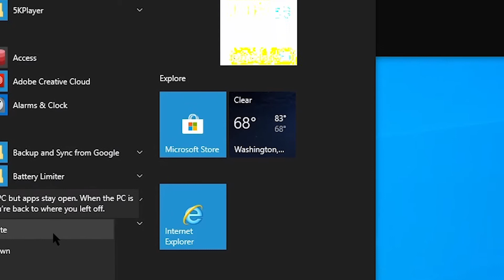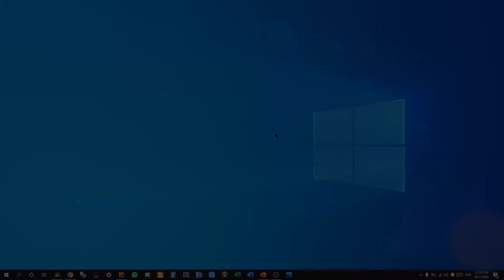Fix: How to Enable/Disable Hibernate or Sleep Mode in Windows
Video Chapters:
00:00 Start
00:06 Way # 1 Command Prompt
00:55 Way # 2 Power Option
01:15 Way # 3 Registry Edit
01:53 Thank you note

Title: Fix: How to Enable/Disable Hibernate or Sleep Mode in Windows| Hindi/Urdu
Friends, Windows provides power saving options in shutdown options. If you do not want to turn off your computer (you just want to temporarily log out of the computer), Windows lets you wait and hibernate to save power while you're away. You can go into Hibernate or Hibernate mode directly from the start menu, in power options.

Unlike sleep mode, it will take you longer to exit Hibernate mode, but even faster than starting your computer. The combination of idle mode and Hibernate is known as hybrid suspension mode. Some Systems have disable Hibernate Mode on or files are hidden by mistakenly, there are different ways to re-enable these modes. Let's start then.

Way # 1 To Enable Hibernate Mode (ON) By Command Prompt
To Enable Hibernate Mode (ON)
Press the Windows button on the keyboard to open Start menu or Start screen.
Search for “CMD” Right-click on Command Prompt, and then click “Run as Administrator”.
click Continue when prompted by User Account Control.
At the command prompt, type powercfg.exe /hibernate on and then press Enter.
Type exit, and then press Enter to close the Command Prompt.

To Disable Hibernate Mode (OFF)

At the command prompt, type powercfg.exe /hibernate off and then press Enter.

Way # 2 To Enable Hibernate Mode (ON) using Registry Edit
Press the Windows + R keys to open the Run dialog, type regedit, and hit enter.
In registry edit window, navigate to the location.
HKEY_LOCAL_MACHINE\SYSTEM\CurrentControlSet\Control\Power
Find “HibernateEnabled” registry
To enable Hibernate type in 1 (one) in the value data box, and click OK.
To disable Hibernate type 0 (zero) in the value data box and click OK

Way # 3 To Enable Hibernate Mode (ON) using Power Options
Note: To enable Hibernate, you first have to use method 1 or 2 to enable Hibernate (if you had previously disabled Hibernate using these methods) otherwise these options will be grayed out.

Right Click on Your Battery icon in Taskbar and choose Power Option
Or Press the Windows + R keys to open the Run dialog, type powercfg.cpl and click on OK.
Your Current Power Plan will open and in side bar Choose what the Power Button do
Select “Change Settings that are currently Unavailable” check list will appear.
Check or Uncheck Hibernate or Sleep Mode to Enable or Disable it.

 If your PC or laptop changes power plans, you need to do this for the other plan. Laptops always switch power plans depending on whether the AC is plugged in or not.

Many such helping videos will be uploaded in the near future.

About Us:
DTI, A professional team working to provide online training. Our vision is to enable our youngster of underprivileged sector of our society. Our mission is education for livelihood. We have millions of young people who don’t have those skills, we have industry suffering because of lack of skills. So, we trying to fill that gap. Our concern is to enable our people to achieve the opportunities, available in world. We look forward in the coming years that they'll be able to find their quest and live a dignified life.